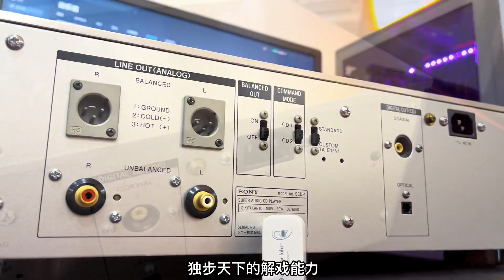喜歡數碼、音樂、懷舊人不要錯過哦。索尼SCD 1 SACD分享！DSD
我真的是蔡蔡